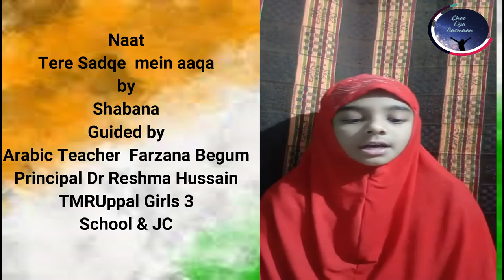Naat | Tere Sadqe mein aaqa | Shabana | TMR Uppal Girls School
Kindly mention
Topic Name
Name of the Student
Parents name
Teacher who guided student .
Principal name